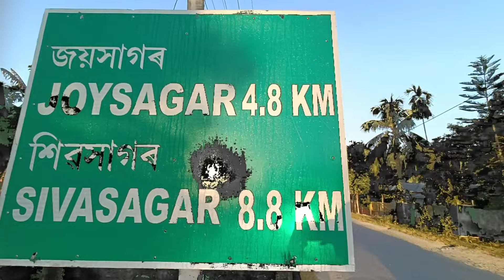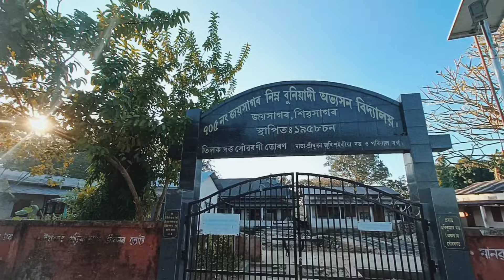Joysagar😍জয়মতী❤আৰু ঘনশ্যামৰ ঘৰ চাওঁ ব'লক#assam#assamesevlog#viral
Joysagar bhut dhunia adokhor jege ahi sabo soon abar joysagar. ❤🙏

This lake was formed on 1697, in just 45 days. The lake was made in the memory of Joymoti Konwari, mother of Rudra Singha. The lake covers area of 318 acres (1.28 square km). The water level of the lake is 14 feet higher from ground level.

Ghanashyam's House,Joysagar
DISTRICT:Sivasagar
LOCALITION:Joysagar (Lat. 26° 58'N; Long. 94°-41'E)
APPROACH: Airport: Jorhat/Dibrugarh
Railway Station:Simaluguri;
Bus Station:Sivasagar
This is an exuberantly carved edifice built by Ahom king Rudra Singha (CE 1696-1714). It is dedicated to the name of the architect ‘Ghanashyam’ who built the masonry buildings, temples and other structures at Joysagar locality. The monument is made of brick masonry It is rectangular in plan resembling a gate house. Islamic architectural influence can be seen on the arches of the door openings. The roof of the monument is flat. There is a small verandah in front of the structure. External walls are richly decorated with terracotta works comprising of trellis, creepers, flowers, gods, goddesses and mythological scenes of epics.